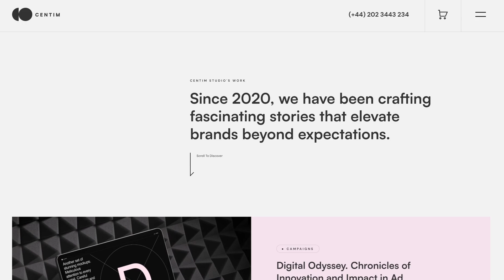Centim by Silverrost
This sleek and contemporary template boasts modern, clean design complemented by one-of-a-kind interactive animations.

We are a collective of creatives with diverse backgrounds and experiences spanning design, coding, animation, and the arts.